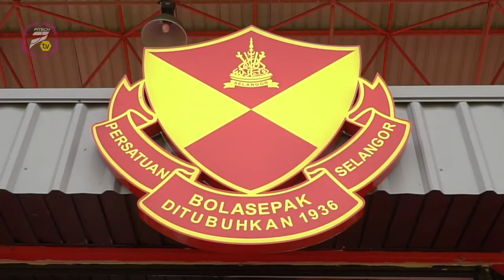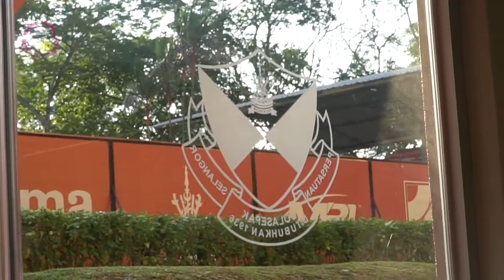Perlawanan bola sepak antara team Bosskur vs team Selangor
Persatuan Bolasepak Selangor (FAS) telah bekerjasama dengan pasukan e-sport yang terkenal pada masa ini iaitu darei pasukan bosskur dan berjaya mengumpul dana RM5,000 menerusi program THE CLASH di Pusat Latihan FAS